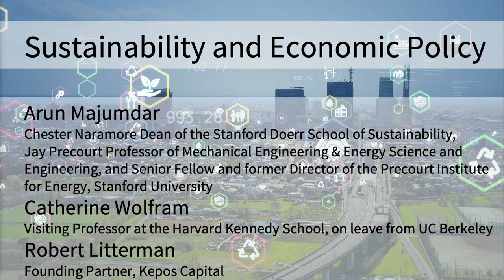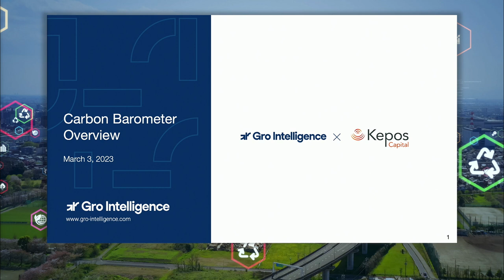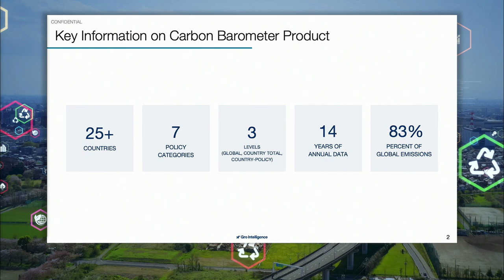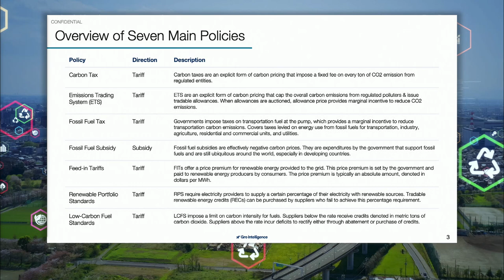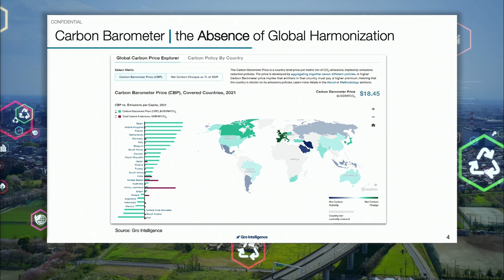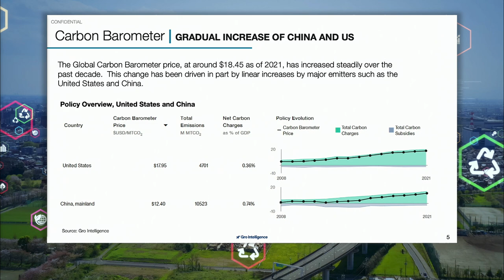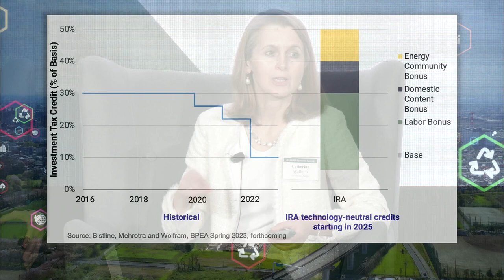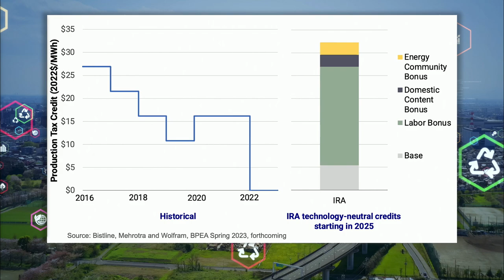Sustainability and Economic Policy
Promises abound, but nobody knows how the transition to “net zero” carbon emissions will play out. Experts on the climate economics panel talk about what needs to happen next. Carrots or sticks?

Speakers:
Robert Litterman, Founding Partner, Kepos Capital

Arun Majumdar, Chester Naramore Dean of the Stanford Doerr School of Sustainability, Jay Precourt Professor of Mechanical Engineering & Energy Science and Engineering, and Senior Fellow and former Director of the Precourt Institute for Energy, Stanford University

Catherine Wolfram, Visiting Professor at the Harvard Kennedy School, on leave from UC Berkeley